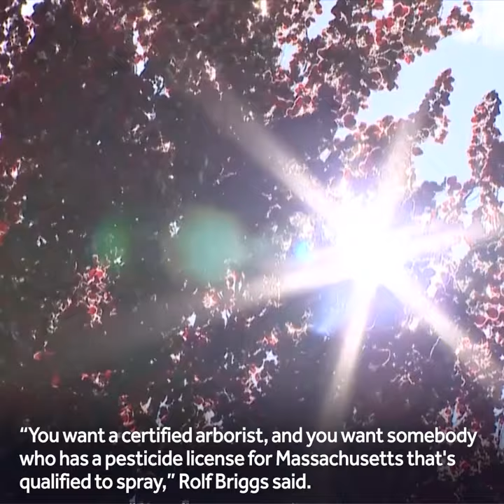What to do now that gypsy moths making comeback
Destructive gypsy moths are making a comeback.